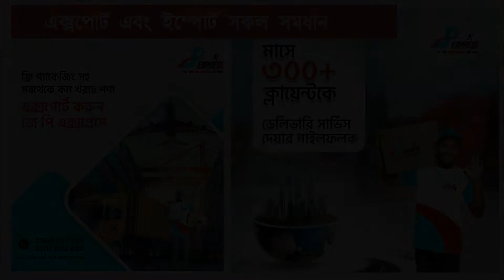কিভাবে বাংলাদেশ থেকে পন্য অস্টেলিয়াতে এক্সপোর্ট করবেন? How to export goods from BD to Australia?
👉👉জে.পি এক্সপ্রেসের সুবিধা সমুহঃ-
1. কম খরচে প্রবাসে বসবাসকারী ভাই-বোনদের কাছে পণ্য ডেলিভারী  নিশ্চয়তাকরণ
2. বাসা থেকে ফ্রি পিক-আপ
3. ফ্রি প্যাকেজিং
4. পণ্য পাঠাতে ডকুমেন্টেশন সহজকরণ
5. ক্রিটিক্যাল পণ্য প্রেরণে সুবিধা
6. বেশি পণ্য প্রেরণ
7. রিয়েল ট্র্যাকিং সুবিধা
8. লাইভ চ্যাট সুবিধা

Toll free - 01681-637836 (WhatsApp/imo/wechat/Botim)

হেড অফিস -
বাসা নম্বর # বি-১২৫, রোড #২১, মহাখালী ডি ও এইচ এস, ঢাকা- ১২০৬।

কলকাতা অফিস-
৯, কংগ্রেস এক্সিবিশন রোড, পার্ক সার্কাস, কলকাতা, পশ্চিমবঙ্গ- ৭০০০১৭।

China Warehouse-
中国仓-
广东省广州市白云区通雅东街同德围通雅东街58号通德围导航新镇龙仓A1号
No. 58 Tongya East Street, Tongdecang, No. A1, Navigation Xinzhenlongcang, Tongdewei, Tongya East Street, Baiyun District, Guangzhou City, Guangdong Province